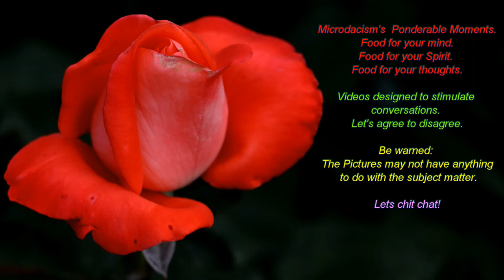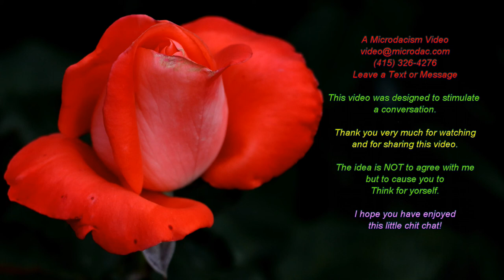The thoughts of Microdac: What motivates me.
The thoughts of Microdac:
With me, it is doing what I love to do and being able to share what I do.
Being fully retired gives me that luxury.
How about you. What's your true motivation for you to do what you do?